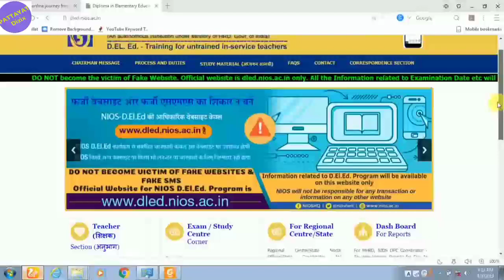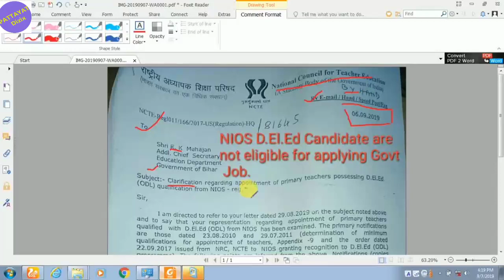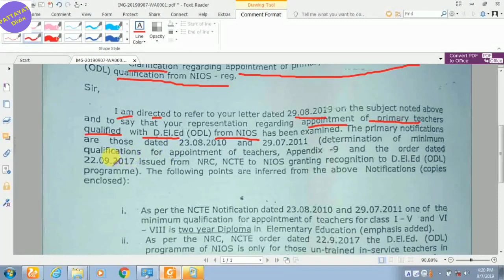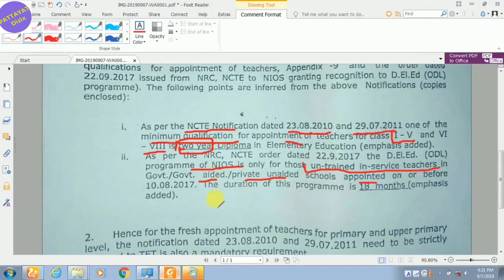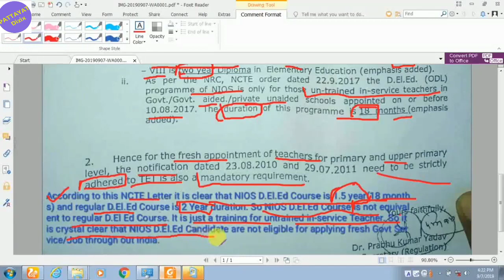NIOS D El Ed students can apply for government job or not !! NCTE notice on NIOS D El Ed 2019 !!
Bit by bit analysis of NCTE letter wheather NIOS D.El.Ed. is valid for govt job or not
NIOS DELED IS NOT ELIGIBLE FOR GOVT TEACHER VACANCY | IS NIOS DELED ELIGIBLE FOR GOVT VACANCY